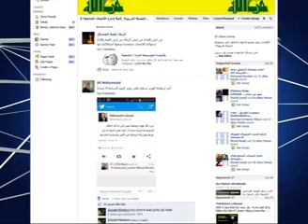حملة تهويلية تهديدية تسبق اغتيال الوزير شطح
جريمة اغتيال الوزير شطح لم تأت من العدم أو الفراغ، الاسماء هي هي ..الوجوه نفسها. .واللغة التخوينية هي هي.. وفق المنطق المعتاد.. من يخلفنا الرأي.. فهو اما عميل لاسرائيل والغرب.. وإما خائن للوطن.. بالتالي تهيئة الارضية لما هو آت. تقرير محاسن مرسل